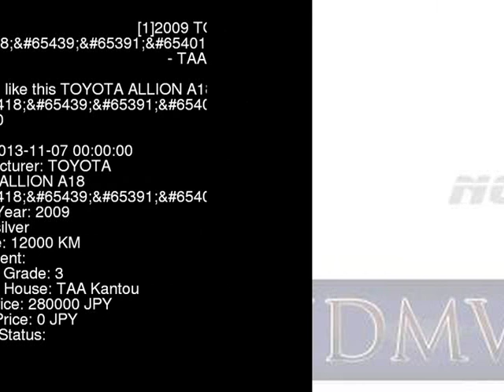2009 TOYOTA ALLION A18_G ZRT260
the Authority on JDMs since 2007!  . Details on this car from auction in Japan